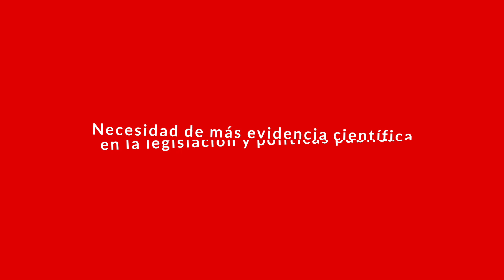Patsy Contardo: Protección de los ecosistemas marinos en Chile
Patsy Contardo es abogada en asuntos oceánicos del Ministerio de Relaciones Exteriores (Minrel) y fue fue expositora en el Congreso Jóvenes Futuro 2023. En esta entrevista se refirió a la necesidad de más evidencia científica en la legislación y políticas públicas.

Más de esta entrevista en la nota publicada por el Programa Asia Pacífico de la BCN